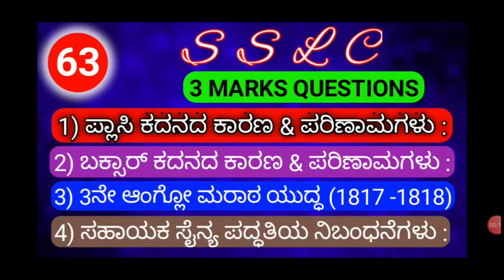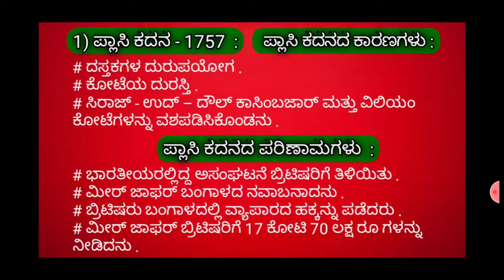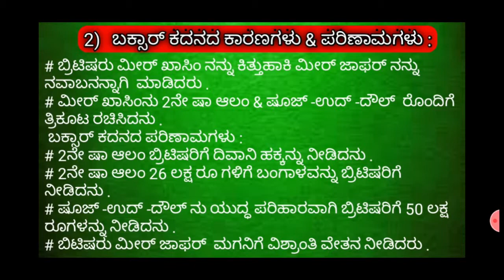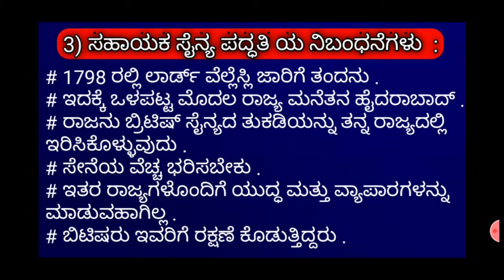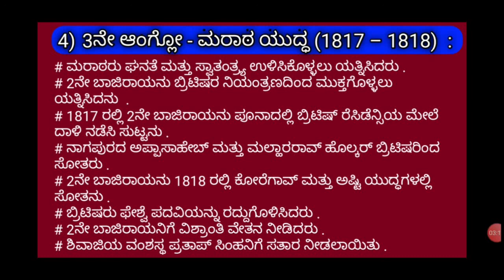SSLC 3MARKS QUESTIONS - 63, ಸಮಾಜ ವಿಜ್ಞಾನ, ಪ್ಲಾಸಿ ಕದನ ಮತ್ತು ಬಕ್ಸಾರ್ ಕದನ........